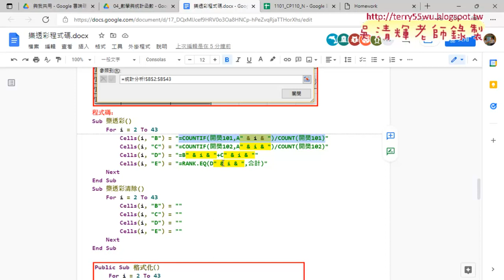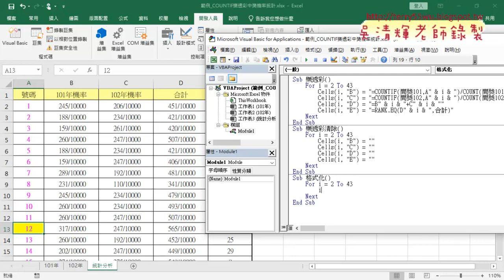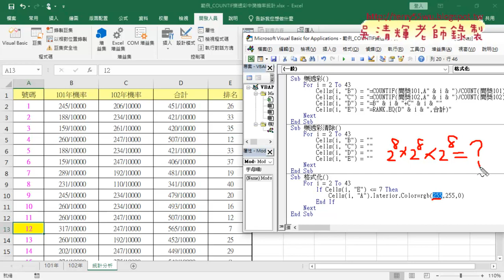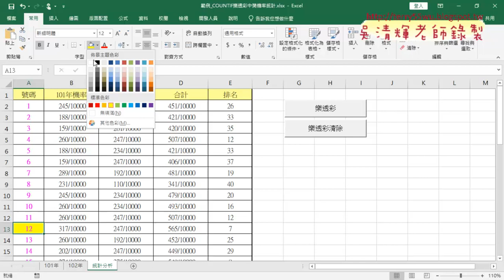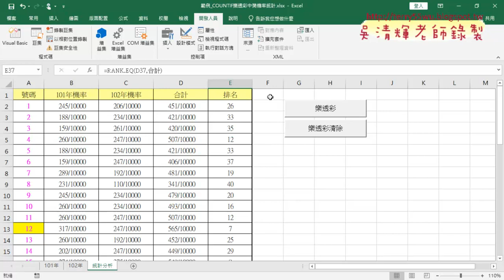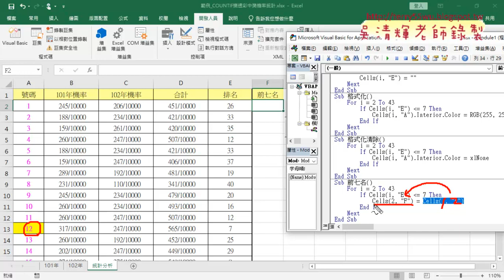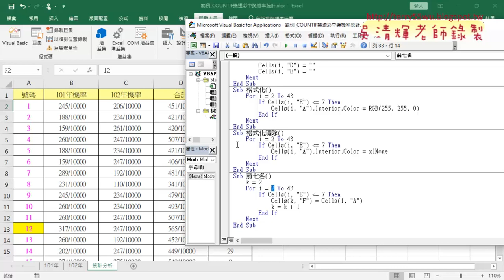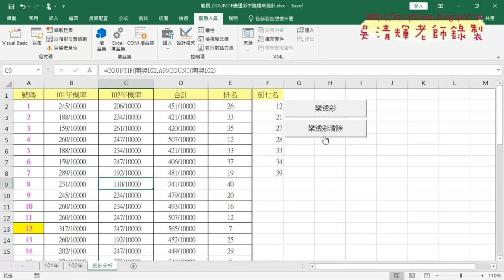04 格式化與前七名VBA程式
基礎程式設計Excel and VBA2021(一)第9次

01_樂透彩定義名稱與COUNT與COUNTIF
02_計算樂透彩機率與排名
03_樂透彩VBA程式說明
04_格式化與前七名VBA程式

課程理念：
1.以循序漸進的方式, 透過詳細的說明和實用的50個Excel VBA範例,
2.進而解說EXCEL與資料庫的結合，甚至將EXCEL當成資料庫來使用，

上課用書：
Excel VBA一點都不難：一鍵搞定所有報表
作者： Excel Home
出版社：博碩
出版日期：2013/06/26
定價：380元

吳老師  110/11/25